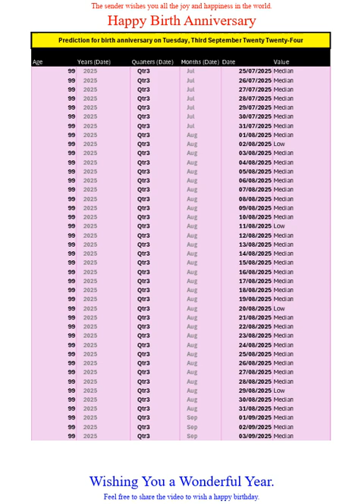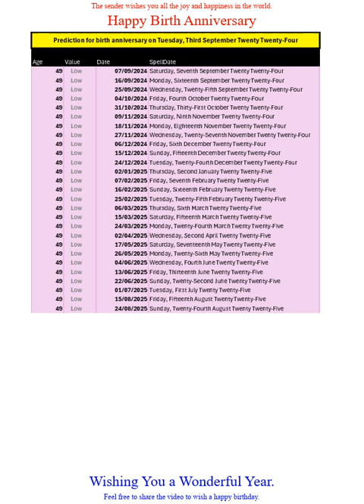Happy Birth Anniversary for Sep2024